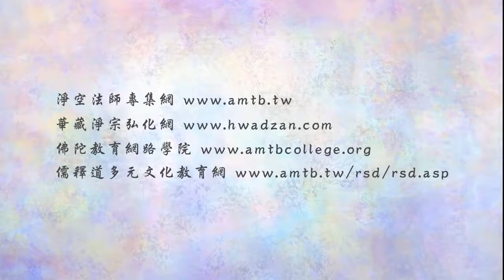法音普薰集 229 「為人演說」的重要性